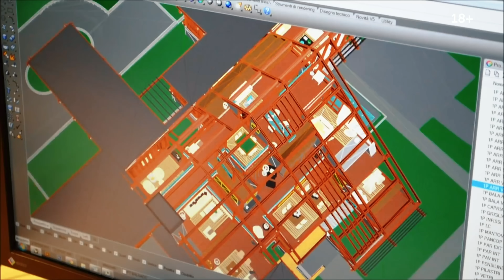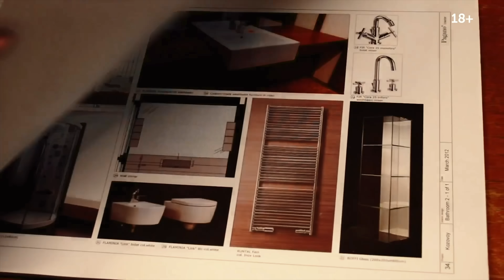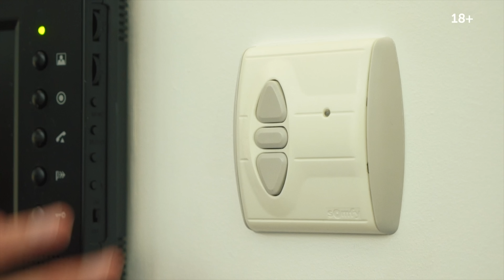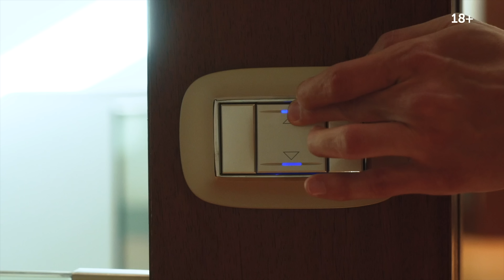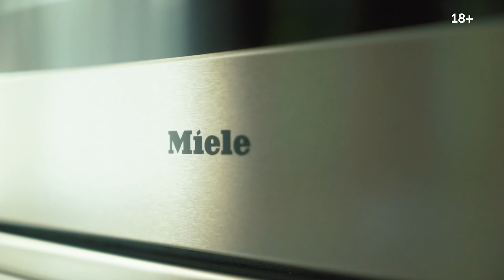Обзор виллы в стиле фахверк у гольф-поля за 430,000,000 рублей от итальянских архитекторов Pagano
Сегодня отправимся в элитный поселок Курорт Пирогово, расположенный на Клязьминском водохранилище. Здесь у самой кромки гольф-поля расположена шикарная вилла в стиле фахверк площадью 778 кв.м. на участке 28 соток, построенная не просто по проекту итальянских архитекторов, но и полностью силами их специалистов. Панели из уникального дерева Ироко изготавливали на заводе в Италии и транспортировали на место, где и собирали в единое целое под полным контролем сотрудников компании. К слову, я видел оригинальные проекты по инженерии этого дома на итальянском языке, впечатляют! :)

Никогда не скрывал своего восхищения коллегами и, конечно же, еще до получения этого дома в работу, я был знаком с работами компании Pagano. И очень хотел попасть на новый завод компании, мы с Andrea Paco уже договорились о встрече и съемке видео, но случился карантин. Поездка по прежнему в планах, а пока я расскажу вам о доме, который находится у нас в “управлении продажей”.

Вилла примечательна во всех отношениях! Берите чашечку кофе, устраивайтесь поудобнее и смотрите обзор итальянского дома от Pagano. Интересно, много вы знаете в России таких домов, полностью реализованных здесь иностранными компаниями “под ключ”? Делитесь ссылками в комментариях!

СОДЕРЖАНИЕ

00:00 В этом выпуске
00:58 О строительной компании Pagano
02:05 Знаменитые владельцы домов от Pagano
02:56 Особенности конструкции дома
04:22 Участок и уникальность расположения
06:07 Двухсветное пространство входной группы
07:00 Как посадить дерево в доме?
07:15 SPA-зона
07:59 В чем преимущества бассейна с противотоком?
09:30 Зоны отдыха первого этажа
10:05 Технические помещения
10:57 Особенности второго этажа
11:55 Планировка гостиной-столовой
13:18 Кухня с выходом на террасу
14:55 Мастер-спальня и ванная с панорамными окнами
16:00 Другие спальни
17:14 Как выглядит идеальная инженерия
18:23 Преимущества поселка Пирогово
20:15 Дом продается

АЛЕКСЕЙ АВЕРЬЯНОВ